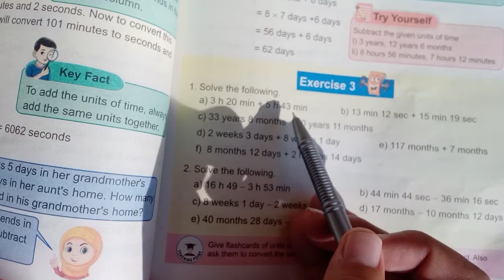Exercise 3 Unit 5 class 5 Math| Class 5 Math unit 5 Distance and Time kpk textbook,ptb 2021